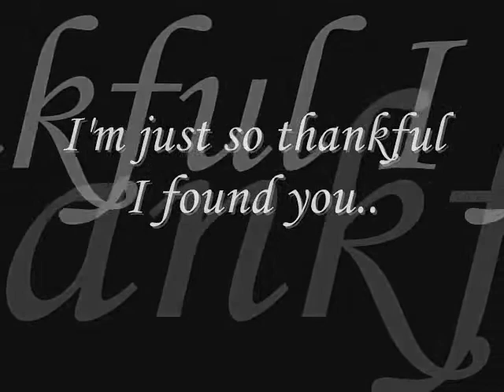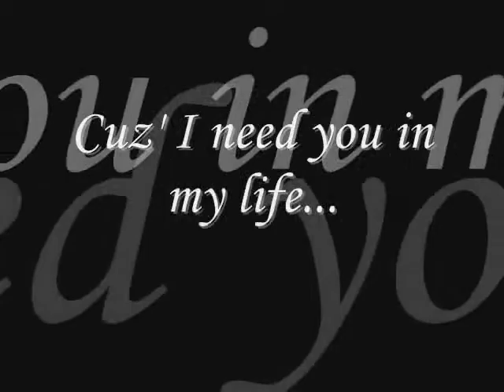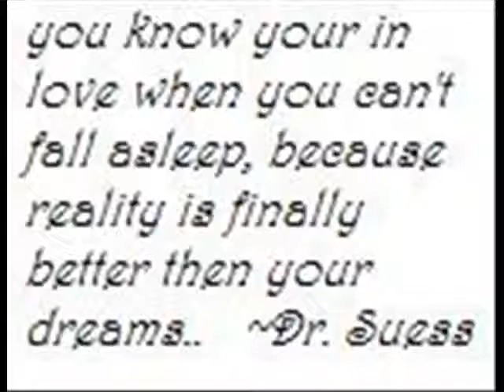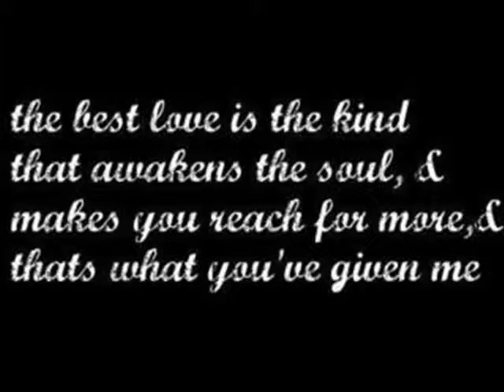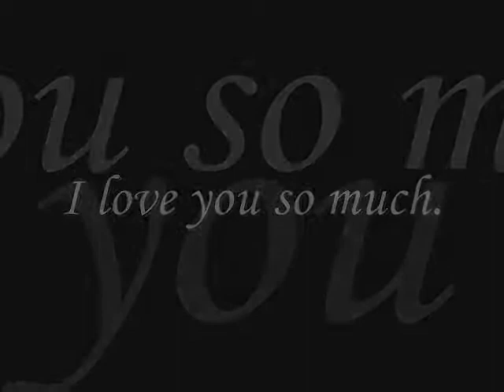Thank God I Found You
A tribute to my husband using the song from our first dance.